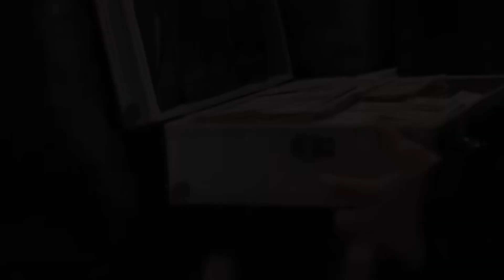Why Commercial AIRPLANES are WHITE?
Welcome to American Aviation! Join us as we explore the fascinating world of aviation!

In our latest video, we dive into a captivating question: Why are commercial airplanes predominantly white? Discover the science and history behind this design choice, including factors like safety, maintenance, and fuel efficiency. We'll also explore how color affects temperature regulation and visibility, providing you with a comprehensive understanding of this intriguing aspect of aviation.